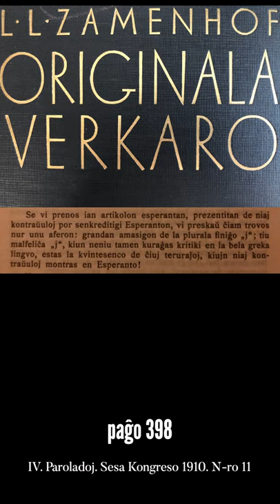Zamenhofa Medito 175 + Antaŭmedito 025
Pri la supozataj defektoj de Esperanto: post 110 jaroj kelkaj plendoj povas surprizi nin.